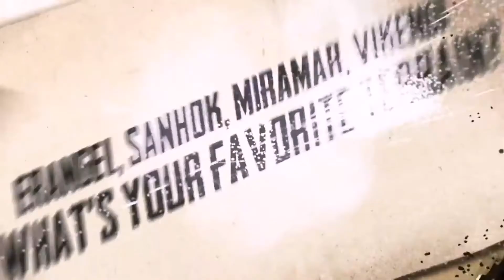Season 7 Royale Pass Highlights | Pubg-mobile season 7 Confirm leaks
Season Royale pass 7 Highlights | Pubg-mobile season 7 Confirm leaks

▬ ABOUT PUBG MOBILE:
100 players parachute onto a remote 8x8 km island for a winner-takes-all showdown. Players have to locate and scavenge their own weapons, vehicles and supplies, and defeat every player in a graphically and tactically rich battleground that forces players into a shrinking play zone. Get ready to land, loot, and do whatever it takes to survive and be the last man standing!

The Pubg Mission
Thepubgmission